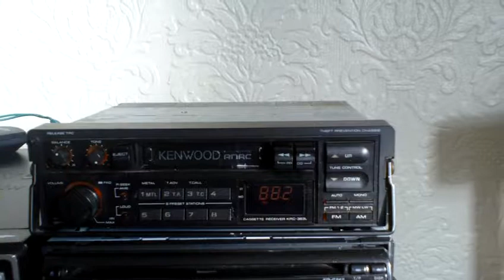88.2 RTE 1 Truskmore IRL tropo Kenwood KRC-363L 030311-116_1399.MOV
88.2 RTE 1 Truskmore IRL tropo received on Kenwood KRC-363L Car Cassette Receiver   in the home using a DC power supply. Blackpool, UK  03/03/11. UHF TV aerial.